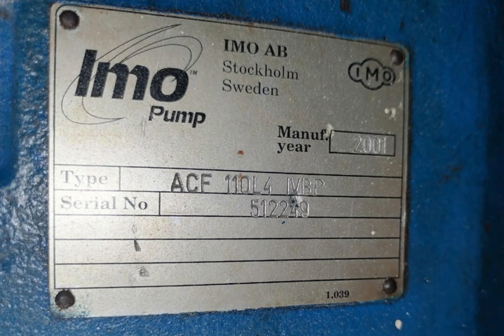🚢 UNUSED IMO PUMP ACF 110L4 IVBP for Sale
🔍 Product Showcase: UNUSED IMO PUMP ACF 110L4 IVBP

🔍 DESCRIPTION: IMO Pump
🔢 TYPE: ACF 110L4 IVBP
🏭 MAKE: IMO
📅 MFG YEAR: 2001
🌟 CONDITION: UNUSED NEW
📸 PHOTOS: As in the video
💲 PRICE: On Request